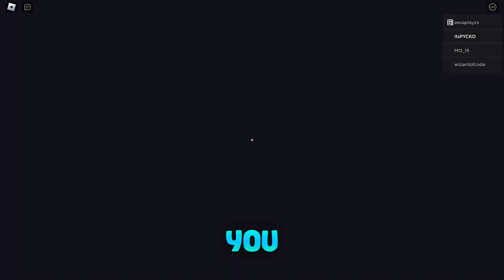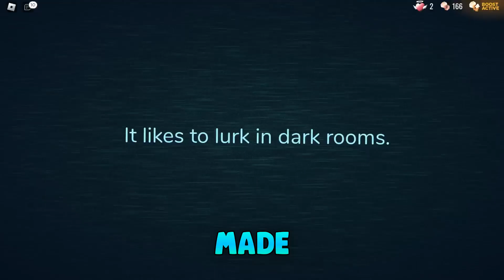DOORS (JANUARY) CODES *UPDATE!* ALL NEW ROBLOX DOORS CODES!